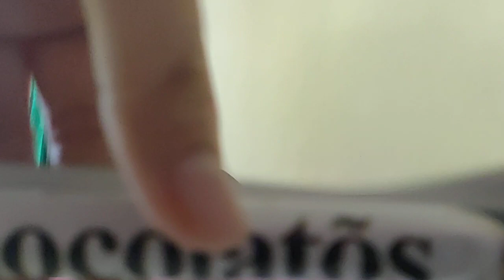MOHON MAAF LAHIR BATIN 🙏 LEBARAN SATU KELUARGA IKUT SEMUA ALHAMDULILLAH